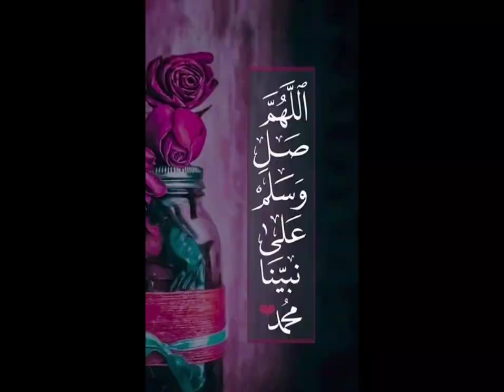darood e paak kaa thoafa by pinky3664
jumma mubarak by pinky3664